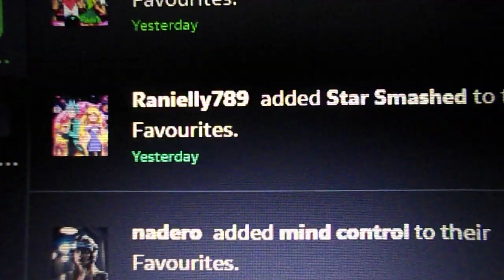i just got 40 notifications on deviantart(november 22ndt 2024)